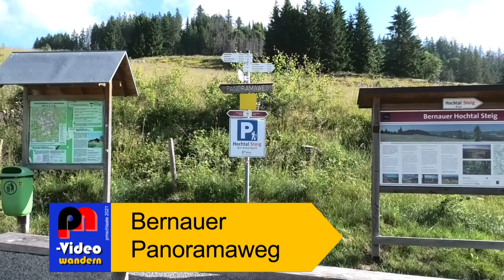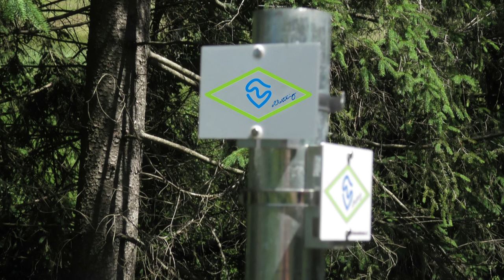Bernauer Panoramaweg im Schwarzwald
Rundwanderung über den Bernauer Panoramaweg